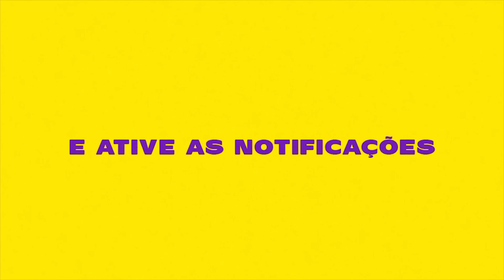MEGA DA GANG 04 - MC's Luan da BS, Braz, Marley, Hzim, Vaguin, Jade e Dennin (Official Music Video)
Artista:  MC's Luan da BS, Braz, Marley, Hzim, Vaguin, Jade e Dennin
Produção: DJ Marcus Vinicius

LETRA:

Falou pra mim que ta afim de sair de casa
Me Pediu pra levar pro giro da madrugada
Falou que os cria da gang ferve na noitada
Só bebe Whisky gosta de queimar da braba
Mete o louco vem denovo rebola pra mim gostoso
Sabe que o pretão da Gang tá doido pra te pegar
E te catucar te por pra sentar
Te deixar louca pra tu sempre retornar
Ai ai tu descendo e gostosin demais
Ai ai muito kank o Marcus te traz
Te leva pra pista por que tu é maldita
E depois te taca a pica dentro do I30
Ai ai muito kank o Marcis te traz
E depois te taca a pica dentro do I trinta

Linda para de mentir pra mim denovo
Se tua mãe não te deixa sair é fogo
Fala que cê tá com a Gang sim
Ela vai lembrar de mim
Toda vez que sai com nós cê volta mais feliz
Sabe que sou mais que apixonado
Essa doida é meu vicio diario
Trava movimento inesperado
Timida de quatro surta pede surra
E na onda faz estrago
E as amiga perguntou que isso
Quem que é esses meninos
Que vive de funk só de skank
Respondendo stories vem Sorrindo
Liga eu no Sítio
Quem que é esses cara É a gang

Nem tenta aconpnhar que essa porra
Não é novela Nós ta avançado
As mina avança e molha a tchecha
É que os cria da Gang onde chega faz a festa
Eles fica puto enquanto as puta desce a tchecha
Pode falar pode surtar sei que é dificil admitir
Que nós que sabe trabalhar
Pode falar pode Surtar
Marcus Vinicius é avançado tá dificil de pegar

Hoje é dia de festa já to de copão na mão
Nada mais me interessa além desse rabetão
Jogando a bunda no chão brisado beck balão
Tu desce com a piriquita vai sarrar sarrar fortão
Ai que saudade dos bailão DJ Marcus Vinicius
Pitbull dos paredão tu fez maior falta no bailão
Só quem tava com saudade joga pro alto a mão
Ai que saudade que eu tava
De curtir um baile no serrão um MDC um subaco das cobras
Bagulho louco no arão saudade eu tava do PSJ
E as mina louca de balão jogando a bunda as mina gostosa

Vem pra minha treta no meio da favela
Dentro do carango a danada se solta
Tem que ver o que ela faz
Na onda da droga
Desce prende sobe solta
Desce gostoso com os cara da gang
Do jeito que você gosta

Hoje tem rolê com a gang
Tô Sabendo que é midia
Ativei o modo fodas
Vou viver da putaria
Sentando a Jade é o Bicho
Quicando melhor ainda
Na onda do baseado
Vou descer e subir na pica
Desse jeito eu sento
Desse jeito eu quico
Na onda do boldo
Pro Marcus Vinicius
Na onda do crime
Do perdido a noite pra sentar pra Gang
Pra sentar pra Gang

Por molecagem eu te fiz chorar
Não me arrependi não vou me desculpar
Te magooei com a sua melhor amiga
Por causa da minha pica vocêS duas brigar
Eu sou maldito menor problematico
Fiz tudo por você não vou ser o seu capacho
Quando tava com você eu não te trai
Cê cismava com isso enchia meu saco
Eu sou da Gang nós vive de Funk
A meta e buceta dinheiro e skank
Toma as piranha resenha da Gang
Nós virou artista não é mais traficante
Toda Piranha não ser emocionante
Com Marcus Vinicius e Role alucinante
Elas ve tudo que nós gasta
Junto com as amiga ficou impressionada
Sobe balão desce buceta
Marcus Vinicius chapado de skank
Soca seu cú aqui na treta